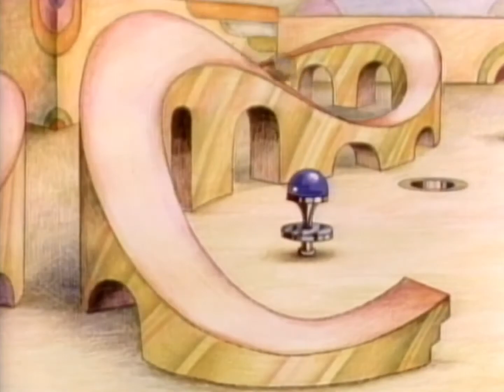Plaza Sésamo (Sesame Street) - Pinball Number Count (12, Latin Spanish)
ball